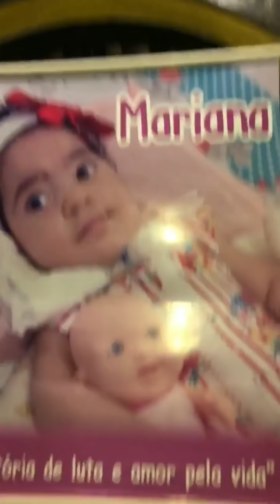Ney Lima em evento solidário a criança com AME.